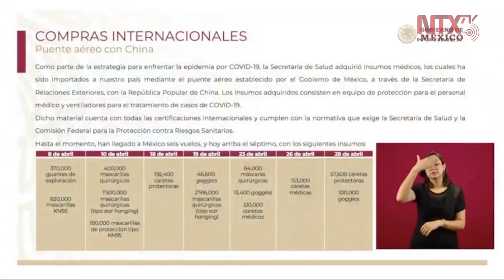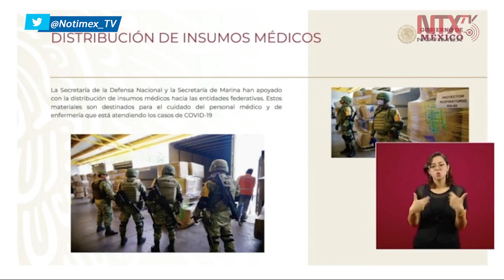Informa Marcelo Ebrard sobre las compras internacionales de equipo médico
Referente a las compras internacionales de equipo médico, el canciller Marcelo Ebrard sostuvo: tenemos 610 respirados mecánicos hechos en Suiza; sobre el puente aéreo con China el día de hoy será el vuelo número siete.